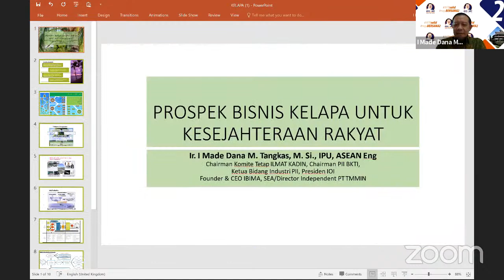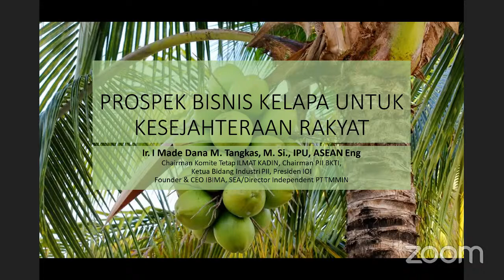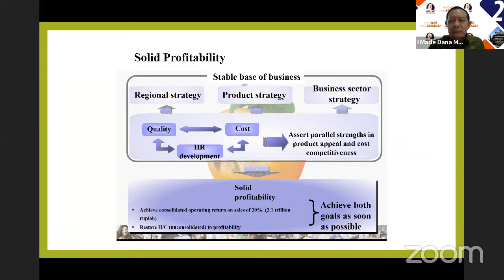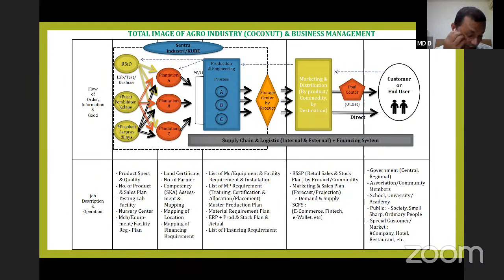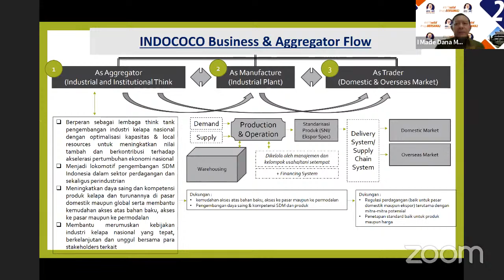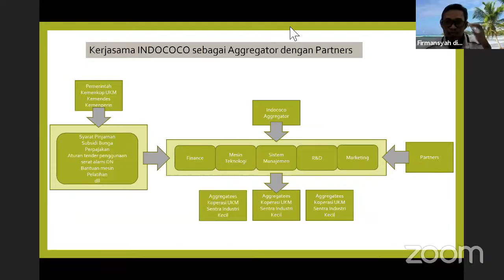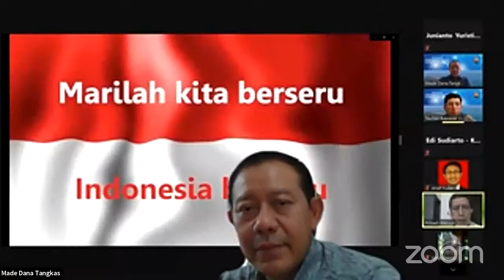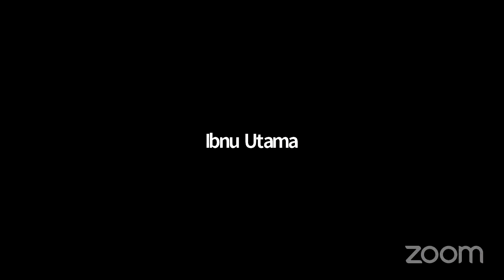GMB ITB | Bincang - Bincang Bisnis : "Prospek Bisnis Kelapa untuk kesejahteraan rakyat"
Tema:
"Prospek Bisnis Kelapa untuk kesejahteraan rakyat"
Waktu: Selasa, 23 Feb 2021 pkl 20.00 WIB

Dengan Menghadirkan Narasumber :

1. Made Dana Tangkas, Founder & CEO IBIMA, Caketum IAITB - TI84
2. Ibnu Utama, Direktur Utama PT. BUMD Indragiri Hilir- TI91
3. M. Danil Daud, Indococo - AR84

Moderator : Firmansyah Dimmy S.E (Sekjen GMB ITB)

Opening Speech : Ir. Akhmad Syarbini (Ketua Umum GMB ITB)